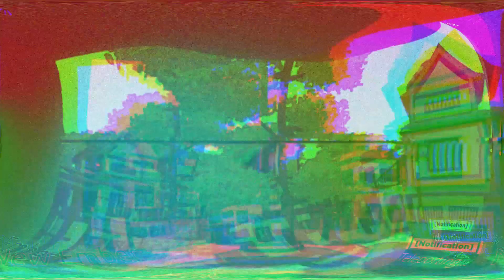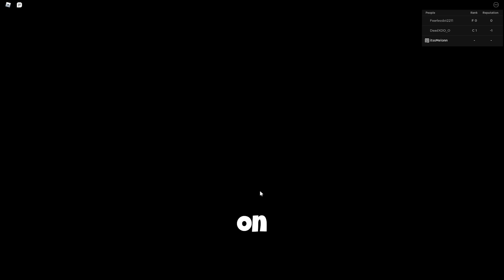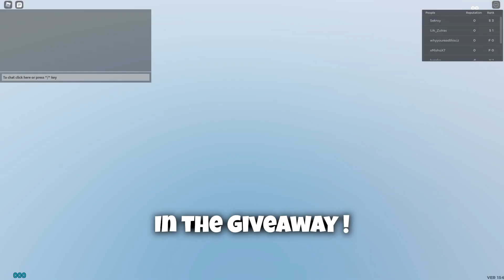Shindo Life (NOVEMBER) CODES *UPDATE!* ALL NEW ROBLOX Shindo Life CODES!